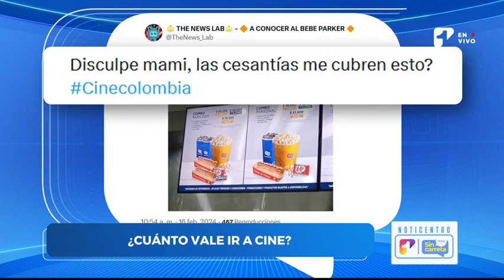¿Cuánto vale ir a cine? Los precios de la comida parecen sacados de una película de terror | Canal 1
Ir a cine es sin duda uno de los planes favoritos de los colombianos. Sin embargo, los precios suben en todos lados, incluso hasta para ir a ver una película, los precios parecen sacados de una cinta de terror, tan solo un combo para dos personas puede estar en $72.500 pesos, ¿lo compraría? En SinCarreta hicimos la prueba en la capital del país y nos llevamos grandes sorpresas.